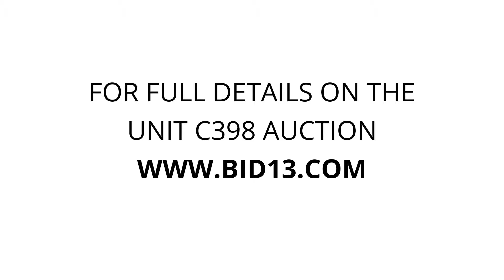Storage at Exit 24 - Unit C398